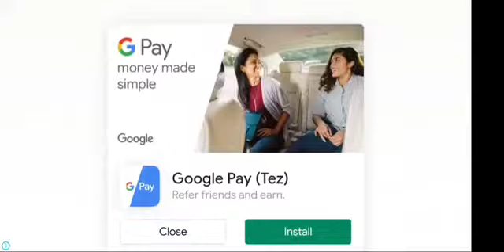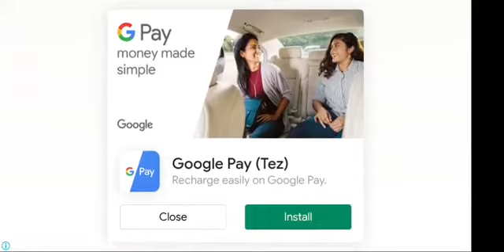Turbo racing car 3D Level With automatic Brakes New Game Video video of kids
Hello friends my YouTube channel ko subscribe Jarur Karen aur like aur comment karna na Bhule aur Hamare description main aapko bahut Sare link mil Jaenge joki news se aapko belated rakhega aur khane cooking ke channel se related Karke ka aur bahut sara music link bhi aapko Jaaye aur agar mujhse aap contact karna chahte hain to aapko Main Ek mobile number bhi de deta ((( + 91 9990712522 ))) Tu Hi hamara mobile number news Patna first wala

Turbo Car Racing 3D new game racing car 2020 Turbo Car Racing 3D apk Turbo Car Racing 3D gameplay Turbo Car Racing 3D android, Turbo Car Racing 3D download free TerranDroid Racing games speed car simulator game

google play store free android games, android games video of kids Full HD Android Gameplays gameplay game trailer android game android apk sony tablet android, let's play, Android Gamer TMG AGTMG HD Android Gameplay Full HD Video (1080p) video of kids

kids

kids,

Turbo Car Racing 3D, new game racing car 2020 ,Turbo Car Racing 3D apk, Turbo Car Racing 3D gameplay, Turbo Car Racing 3D android, Turbo Car Racing 3D download free, TerranDroid, Racing games, speed car, simulator game, google play store, free, android games, android games, video of kids, ,